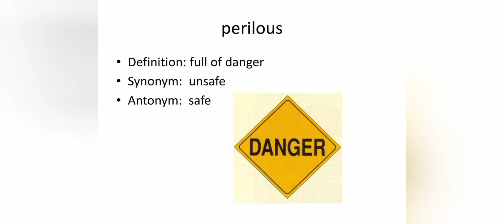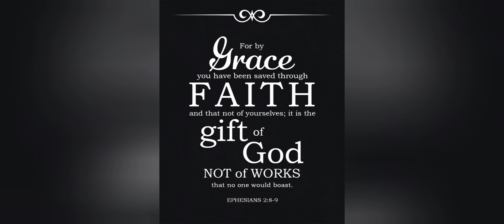This generation is living in the perilous times the Bible prophesied would come. Jesus is coming.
HEY FAMILY I LOVE YOU

The scripture for this video is 2nd Timothy 3:1
We're living in very unique but prophetic times.

These Are Perilous Times.

The Gospel of Jesus is the only Gospel that saves.